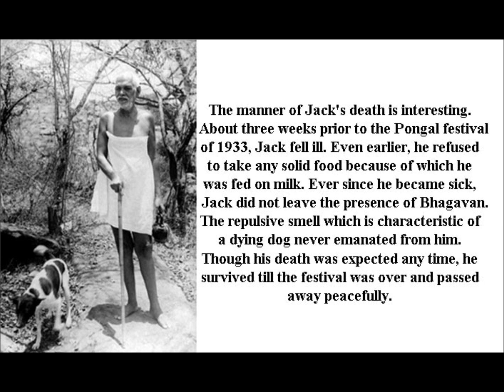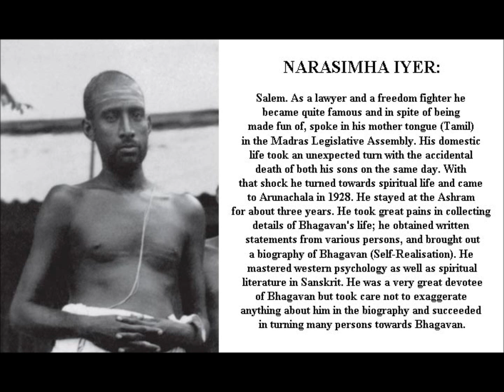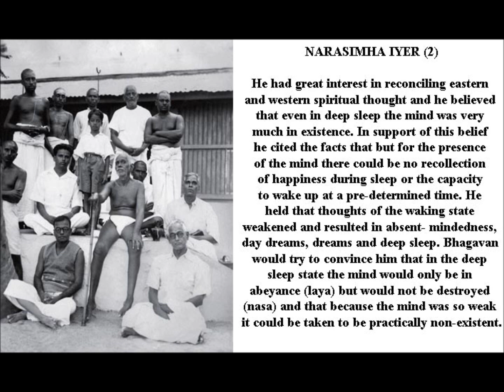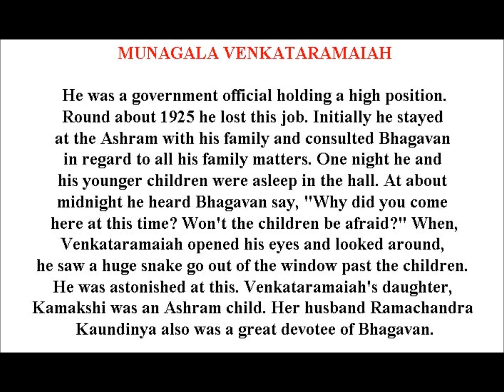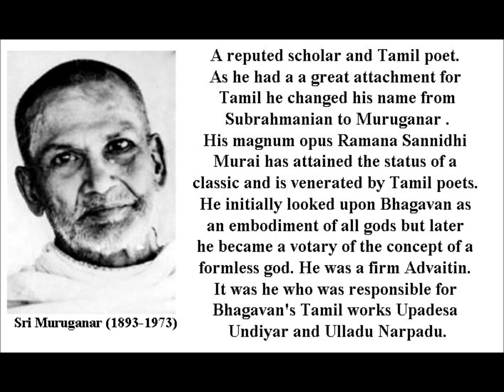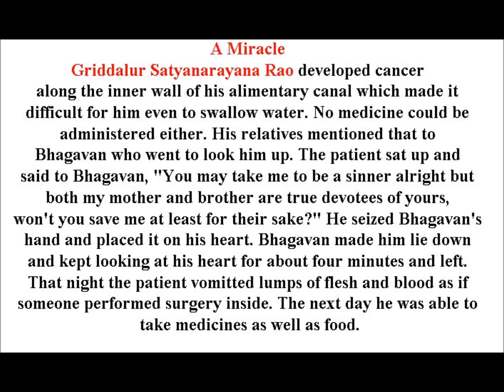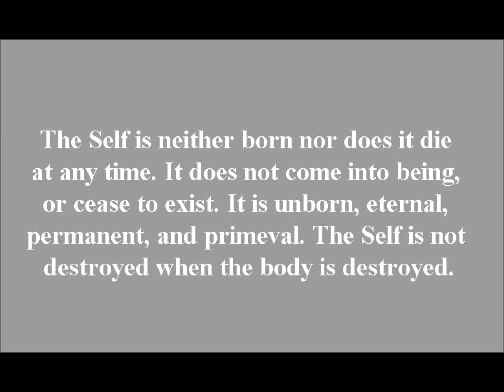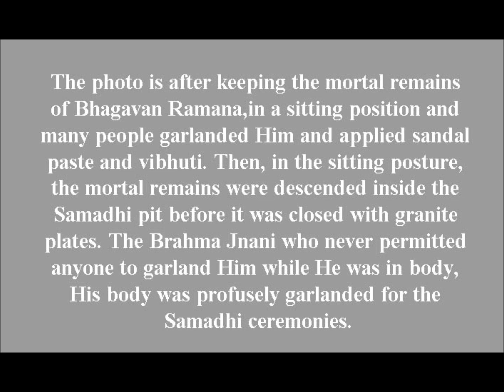First Followers of Bhagavan Sri Ramana Maharshi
The devotees in the video are those of the beginning, and they who continued the spirituality of Bhagavan after His passing on. Guru Ramana is in the Light, but He is still with us among His devotees today.As Sri Ramanasramam was taking shape followers of Bhagavan also increased. They also began taking part in the Ashram activities.
With the increase in the number of followers and Ashram inmates it became necessary to regulate the running of the Ashram. As Bhagavan aged his body became easily tired hence it became necessary to regulate the visiting hours. Of course, these regulations were not to the liking of some but, the Ashram could not, obviously, be run without any regulations.